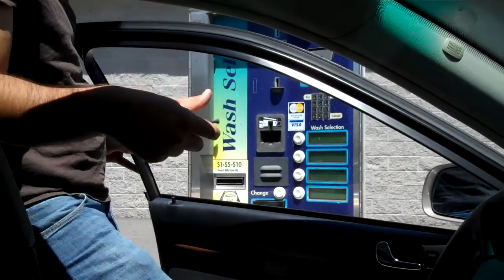Car Wash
Well... it was about time to get the car washed.  This video is longer than it should be, but the patterns the water made on the windshield is worth a look.  Skip through for the best viewing. ;)